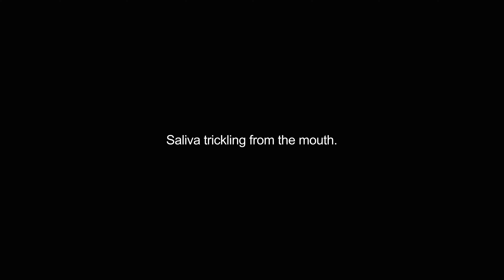drool video Dictionary meaning and pronunciation